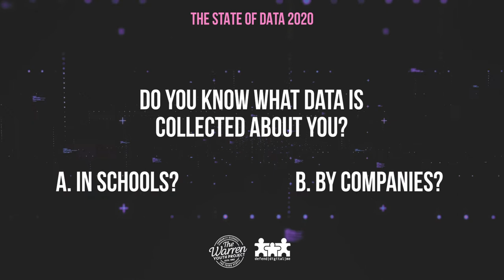Our life online and online privacy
A panel of young people at The Warren Youth Project, Hull, discuss their life online and online privacy with defenddigitalme. Produced in lockdown by AOO Media as part of the Warren 'You are what you share' campaign, and in conjunction with the StateOfData2020 defenddigitalme event in the summer of 2020.

They discuss their opinions on social media, identity, what  privacy means to them and for their reputation,  and some experiences in education including using biometric fingerprint readers and more.